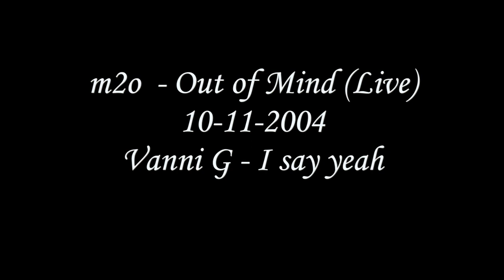Vanni G - I say yeah (m2o Out of Mind 10-11-2004)